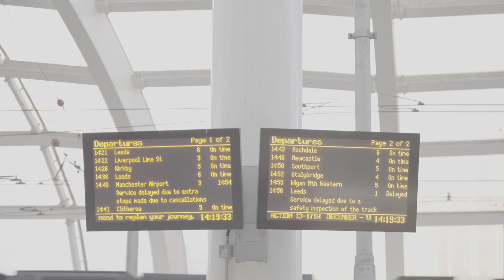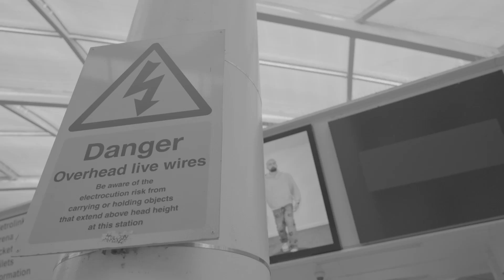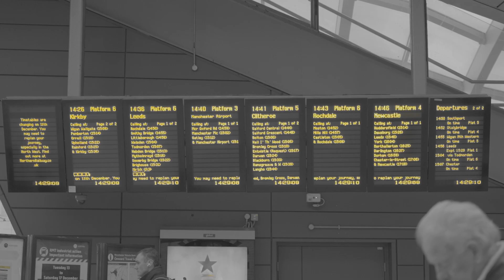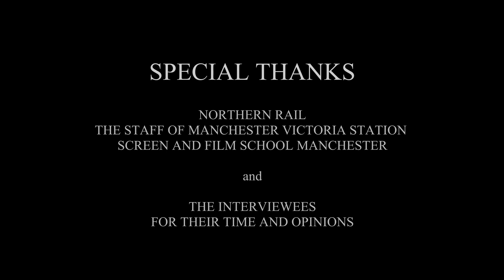DEPARTURE | Documentary Short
A short film set in Manchester Victoria Station, surveying the attitudes of the general public towards the future.

Made for Screen and Film School Manchester.

Directed by Haris Robinson
Produced by Corey Knitter
Cinematography by Sean Ramsden
Sound/Editing by Danny Hussain